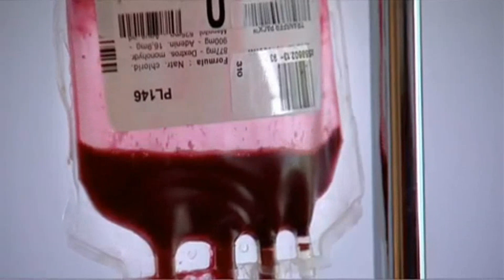België dan toch op het WK: Italië is Belgisch